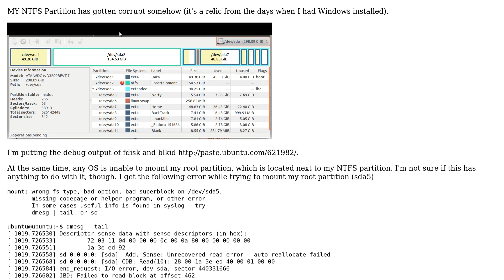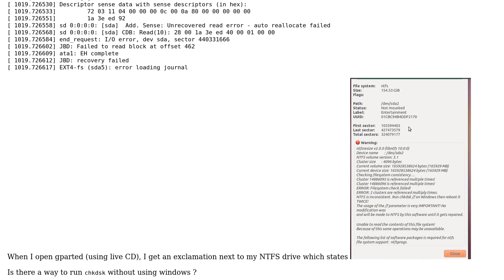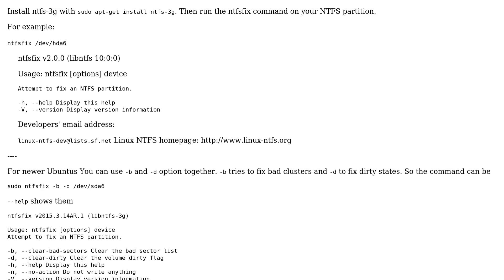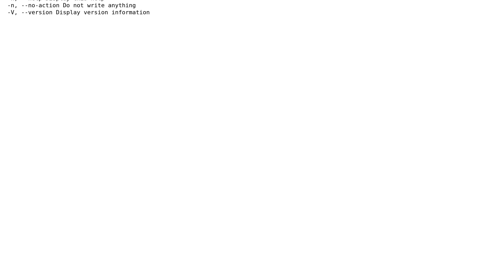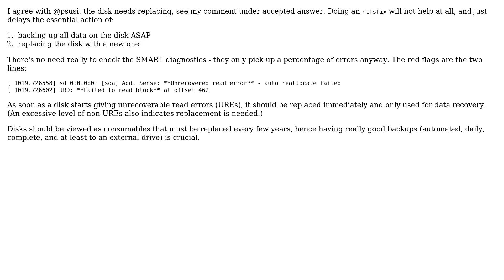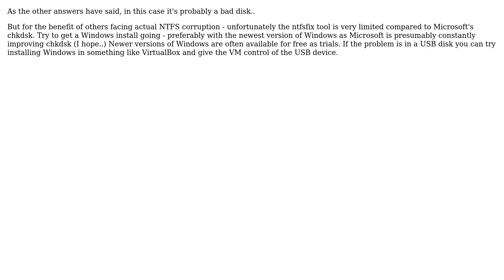Ubuntu: Fix corrupt NTFS partition without Windows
Question: MY NTFS Partition has gotten corrupt somehow (it's a relic from the days when I
had Windows installed).
[GParted screenshot showing different partitions]
621982/.
At the same time, any OS is unable to mount my root partition, which is located
next to my NTFS partition. I'm not sure if this has anything to do with it,
though. I get the following error while trying to mount my root partition
(sda5)
mount: wrong fs type, bad option, bad superblock on /dev/sda5,
       missing codepage or helper program, or other error
       In some cases useful info is found in syslog - try
       dmesg | tail  or so

ubuntu@ubuntu:~$ dmesg | tail
[ 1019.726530] Descriptor sense data with sense descriptors (in hex):
[ 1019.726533]         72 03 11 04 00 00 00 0c 00 0a 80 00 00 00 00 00
[ 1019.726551]         1a 3e ed 92
[ 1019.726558] sd 0:0:0:0: [sda]  Add. Sense: Unrecovered read error - auto
reallocate failed
[ 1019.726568] sd 0:0:0:0: [sda] CDB: Read(10): 28 00 1a 3e ed 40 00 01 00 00
[ 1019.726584] end_request: I/O error, dev sda, sector 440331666
[ 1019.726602] JBD: Failed to read block at offset 462
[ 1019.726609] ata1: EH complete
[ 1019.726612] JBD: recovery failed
[ 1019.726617] EXT4-fs (sda5): error loading journal
When I open gparted (using live CD), I get an exclamation next to my NTFS drive
which states [GParted Screenshot showing error]
Is there a way to run chkdsk without using windows ?
My attempt to run fsck results in the following :
ubuntu@ubuntu:~$ sudo fsck /dev/sda
fsck from util-linux-ng 2.17.2
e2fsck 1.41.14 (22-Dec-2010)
fsck.ext2: Superblock invalid, trying backup blocks...
fsck.ext2: Bad magic number in super-block while trying to open /dev/sda

The superblock could not be read or does not describe a correct ext2
filesystem.  If the device is valid and it really contains an ext2
filesystem (and not swap or ufs or something else), then the superblock
is corrupt, and you might try running e2fsck with an alternate superblock:
    e2fsck -b 8193 ‹device›
Update: I was able to fix the NTFS partition running chkdsk off Hiren's BootCD,
but it seems that the superblock problem still remains.
Update 2: Fixed superblock issue using e2fsck -c /dev/sda5

Just to clear some of your points up.

     fsck.ext2: Bad magic number in super-block while trying to open /dev/
     sda
Now, thats not wonder, because you are trying to fsck the disk, and not its
partition. What fsck does is, it tries to recognize the FS type. Because you
have given it raw disk surface, it fails to recognize and resorts to default
type - ext, calling fsck.ext.
fsck.ext does not find any FS signature in the location and tries to find
superblocks. Ultimately it fails, because its disk with only NTFS partition
type.
This is why you have this error.
The correct command would be:
sudo fsck /dev/sda1
That would feed the FIRST partition of first sata hard drive, not the first
sata disk itself.

With thanks & praise to God! With thanks to all the many who have made this project possible! | Content (except music & images) licensed under cc by-sa 3.0 | Music & music license | Images & images license and others | With thanks to user αғsнιη user wjandrea user Who cares user user335969 user RolandiXor user RichVel user psusi user Nemo user muru user jmiserez user eug user Diego Jancic user Anwar and the Stack Exchange Network Trademarks are property of their respective owners. You are responsible for your own actions.